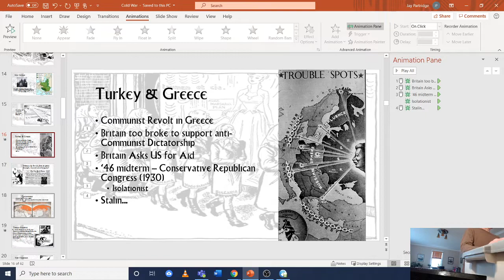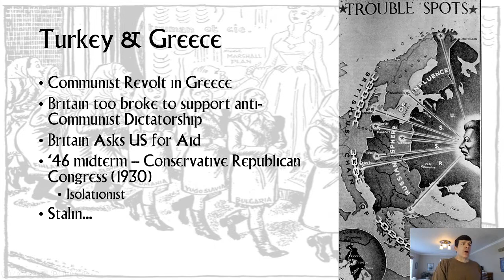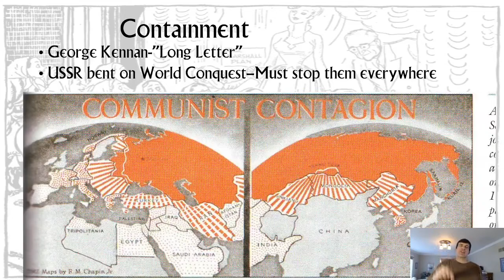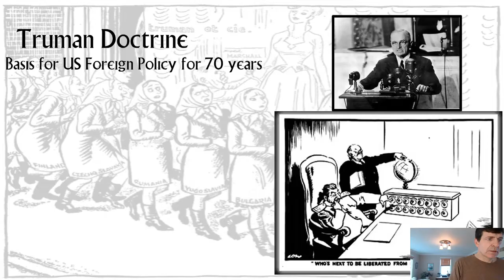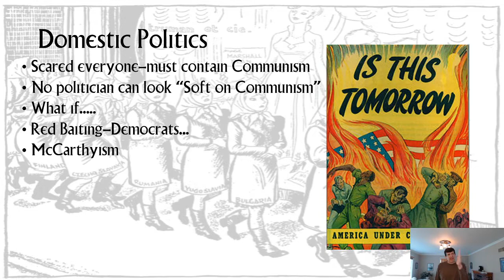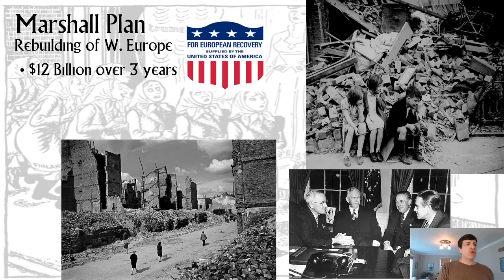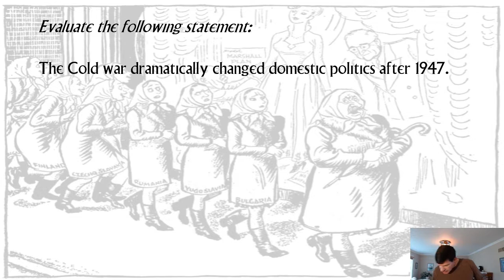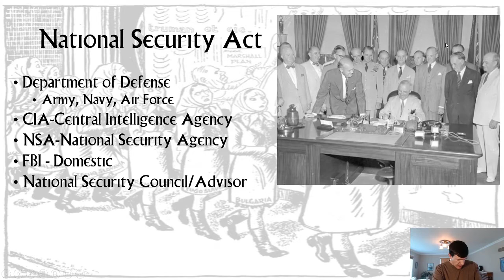4-30-2020 APUSH Cold War II